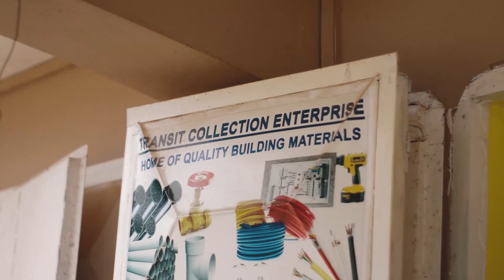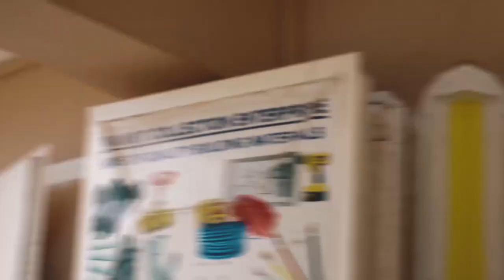I was slapped by a ghost in bro@d d@ylight part 1 THE HANGOUT SHOW_ WITH CEO OF SAMENS MEDIA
in this video I interviewed Samuel Mensah CEO of s@mens media a Takoradi based movie director

A YouTube show geared towards promoting artist and young artist in Ghana
created by michaelpage Michael page
host : TALIA (BENJAMIN MANASSEH )
camera/sound by Michael page